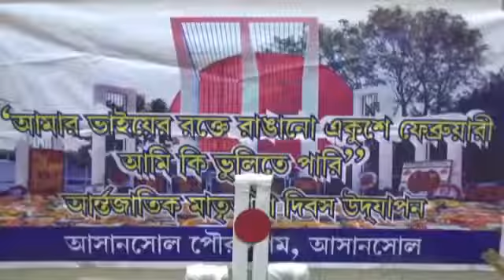২১ শে ফেব্রুয়ারি ভাষা দিবস পালন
২১ শে ফেব্রুয়ারি ভাষা দিবস পালন